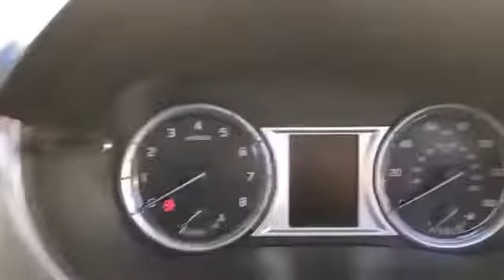WJ King are pleased to offer LA67CFK at an amazing price